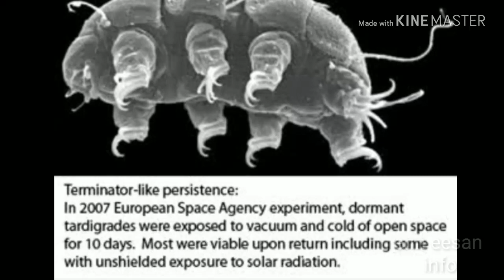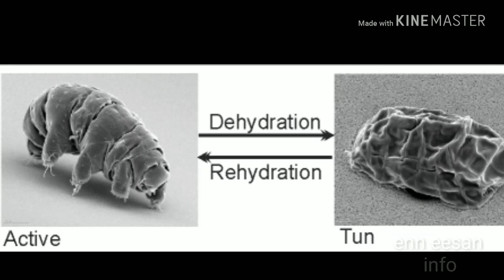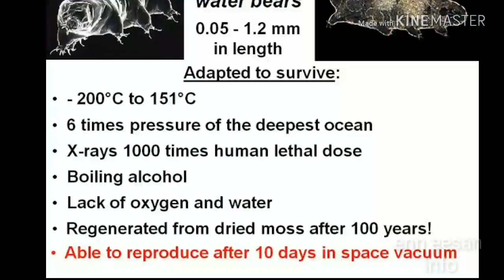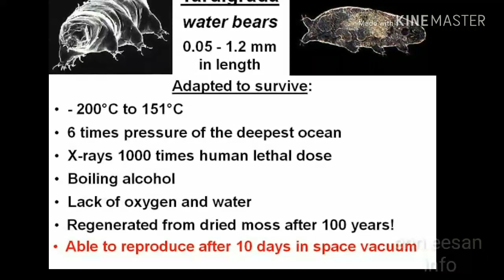Tardigrades | மரணமே ஏற்படாத விலங்கு | Tamil.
This videos explains about the toughest animals on the planet called Tardigrade.